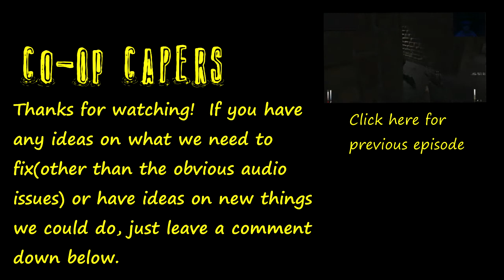Co-op Capers! Test Episode 2: Cry of Fear pt.2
A continuation from the first test episode.  The footage in this episode isn't really all that funny,  We were so frustrated from the first playthrough attempt that we got too serious this time around.  I'm just trying to get the series rolling and to get opinions from you, the viewers, as to what we are doing wrong, what we need to be doing, and things you would like to see.